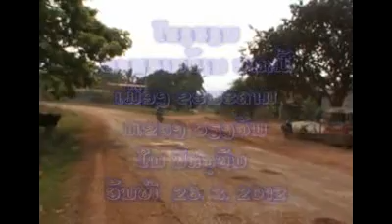ໂຮງຮຽນ ອະນຸບານ ບ້ານ ປາກມີ້ .mp4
ให้พี่น้องลาวทุกคนเบี่งเดี สะเพาะแม่นลูกหลานบ้านปากมี้
เบี่งแล้วคีดนำบ้านเมืองเรัาแด่เดี  ขอขอบใจ